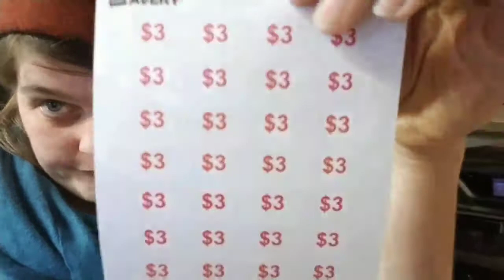Adventure Ahead! #33 A Knot In Thyme BTS - Opening Day!!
Get a behind the scenes look as we prepare our family owned Christmas store, A Knot In Thyme, ready for opening day!